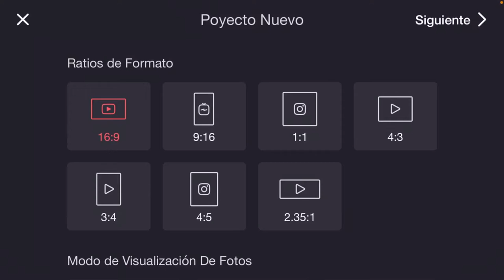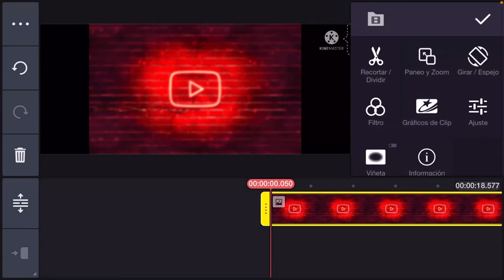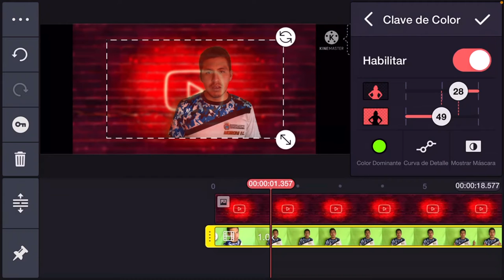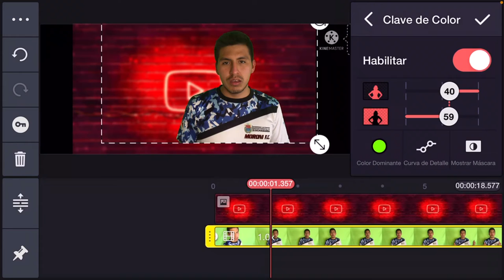¿Cómo hacer un video desenfocado? Desde el celular 📱 | y sin Marca del logo 😲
❇️Somos los únicos que te enseñaremos  a cómo crear campañas efectivas de forma automática🌐, aprenderas además programación donde te ahorra un montón de dinero al comprar servicios de contadores regresivos, formulaciones avanzados, etc.

✅Email Marketing
✅WhatsApp Marketing
✅Facebook Ads
✅Instagram Ads
✅YouTube Ads
✅Google Ads
✅Marketing de Contenido
✅Neurocopywrite
✅Campañas con Pixel
✅HTML
✅Css
✅JavaScript
✅PHP
✅Photoshop
✅Illustreitor
✅Premier
✅Canva y KINEMASTER
✅Funnels efectivos
✅Wordpress
✅Neuroventas
✅Y varios temas y clases que te ayudarán a ser efectivo en las ventas digitales.

👉🏼Si deseas iniciar un emprendimiento y tener gran margen de ganancias, el programa de PRODIXO es la mejor capacitación virtual que tendrás.

✳️Si aún no tienes conocimiento de que es Hotmart o como generar ingresos siendo un afiliado, te envío a una clase 100% Gratuita, donde te dire como puedes iniciar en esta industria digital.